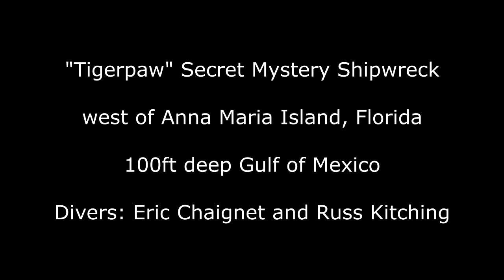Spearfishing Secret Mystery Shipwreck, 100 feet down in Gulf of Mexico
Here is some old footage scuba diving an unknown wreck in 100 feet of water off of Anna Maria Island, Florida in the Gulf of Mexico.  It doesn't appear to be very old judging by the lack of growth on a sink and bilge pump.    Since shooting this film, the wreck has broken apart into several pieces.  Mangrove Snapper, Red Grouper, Scamp Grouper, and Lionfish are harvested on this dive.